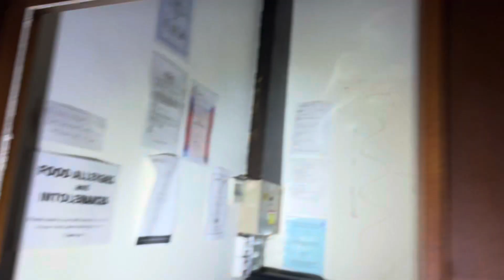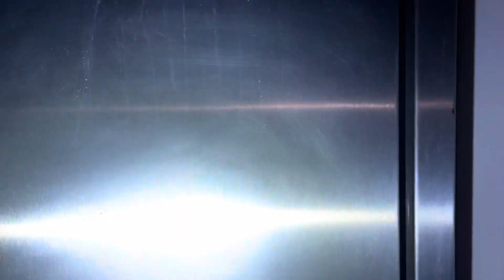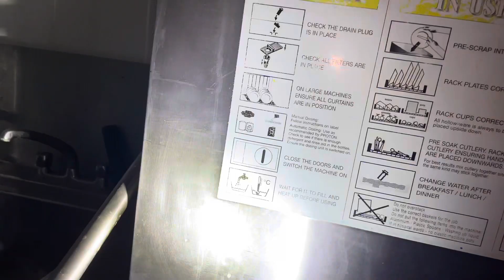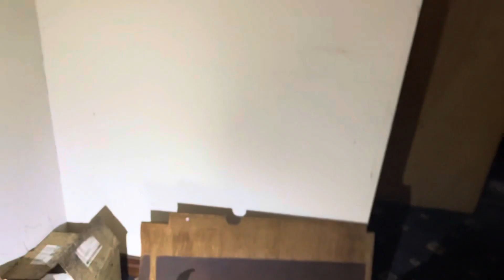Abandoned former theatre converted to Chinese restaurant